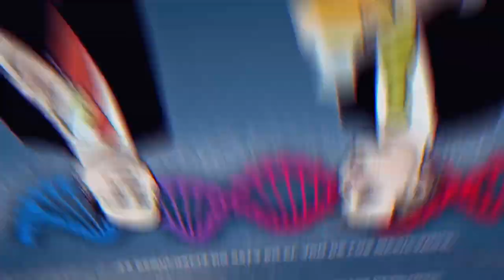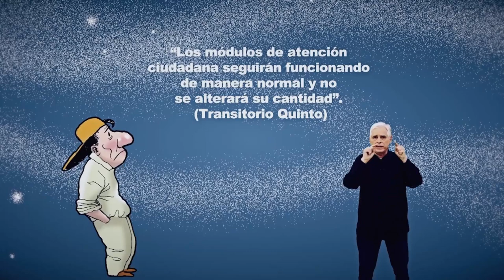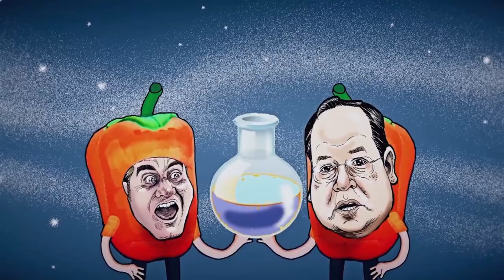Universos paralelos | ADN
Conoce más de los dos científicos mexicanos que han descubierto que nuestro ADN se mueve en los Universos paralelos.